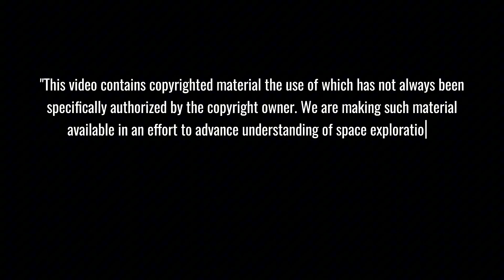Disaster or Breakthrough? SpaceX Starship Flight 8's INSANE Upgrade Exposed...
🚀 SpaceX's Starship Flight 8 is pushing boundaries with revolutionary upgrades - from enhanced Raptor engines to new heat shields. In just 2 weeks after Flight 7's dramatic booster explosion, SpaceX is ready for their most ambitious launch yet. Witness the rapid evolution of humanity's path to Mars as Ship 34 completes crucial testing and Mechazilla arms transform rocket recovery forever.
⏱️ Key topics with timestamps:
01:36 - Evolution of Starship: From First Flight to Latest Breakthroughs
02:45 - Quantum Leap: How Flight 2 Changed Everything
04:17 - Flight 5's Historic Achievement: First Successful Belly Flop
05:55 - Flight 6 Explosion: The Hidden Benefits of Failure
07:00 - Flight 8's Revolutionary Upgrades: Complete System Overhaul
08:32 - Next-Gen Raptor Engines: Enhanced Power and Control
09:34 - Mechazilla Arms Installation: The Future of Rocket Recovery
11:13 - New Heat Shield Design: Enhanced Re-entry Protection
12:49 - Economic Revolution: How Starship Will Transform Space Industry
14:29 - Final Countdown: Latest Updates on Flight 8 Launch Prep